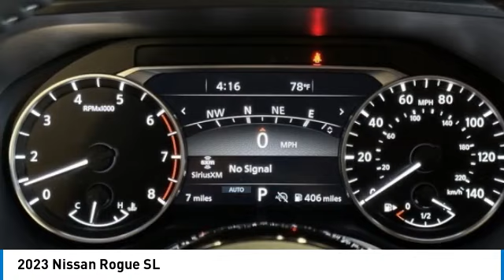2023 Nissan Rogue 83582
2023 Nissan Rogue SL

Don't miss this 2023 Nissan Rogue. It's equipped with great features. You'll want to take this suv home. Make a great choice today.